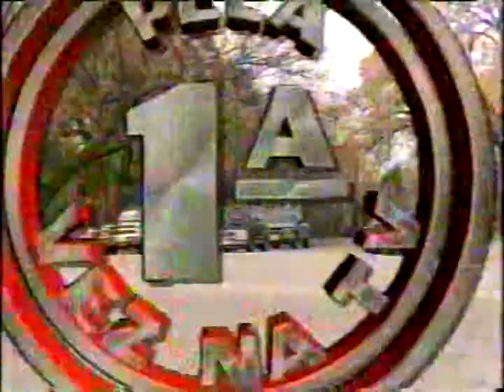Chamada: Chuck Norris - O Homem da Lei - SBT (01/12/1995)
Chamada de Chuck Norris - O Homem da Lei para o dia 1º de dezembro de 1995.
Exibida durante o intervalo comercial do Programa Livre pelo SBT/SP em 30 de novembro de 1995.